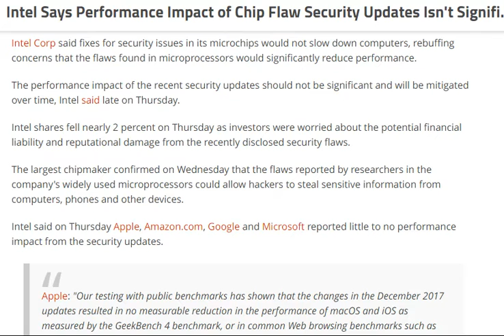Intel Says Performance Impact of Chip Flaw Security Updates Isn't Significant [ tech ]